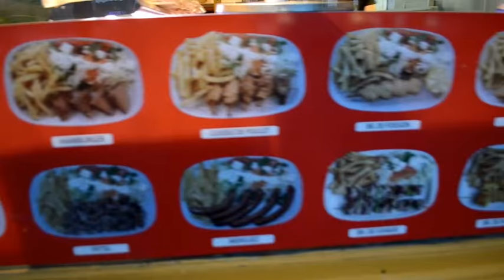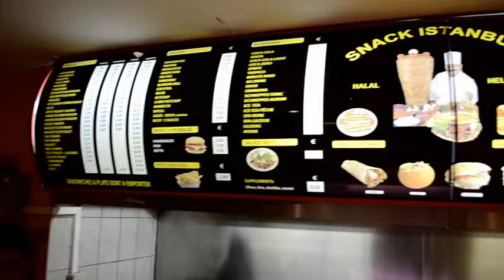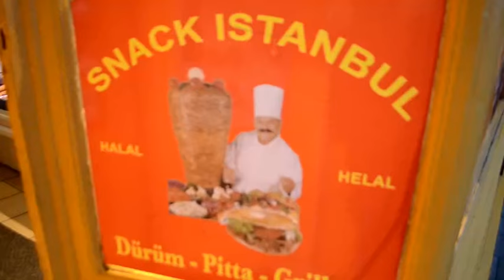Snack Friterie İstanbul Bruxelles NEJDET ÖZKAN